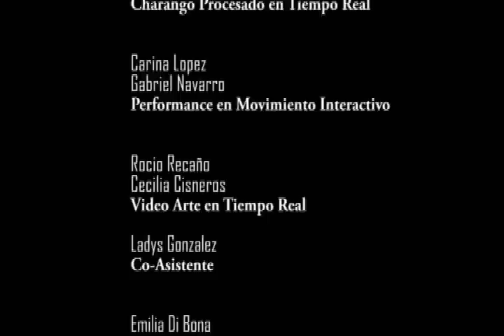ENTELEQUIA; PERFORMANCE PARA CHARANGO PROCESADO VIDEO ARTE EN TIEMPO REAL Y PERF. EN MOV.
PERFORMANCE PARA CHARANGO PROCESADO EN TIEMPO REAL
VIDEO ARTE INTERACTIVO EN TIEMPO REAL Y PERFORMANCE EN MOVIMIENTO.